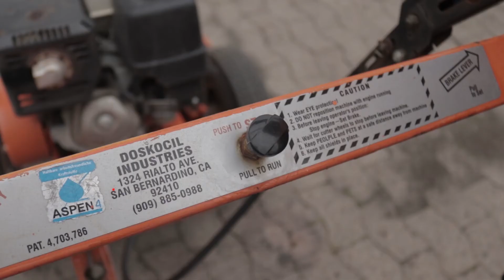Dosko 337 Baumstumpffräse Wurzelfräse Stubbenfräse HD 4k Deutsch - NB Baumaschinen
Wir sind NB Baumaschinen und testen regelmäßig neue Werkzeuge, Maschinen und sonstiges für euch und uns, einfach weil es uns Spaß macht und um unseren Kunden zu zeigen, wie die Geräte funktionieren.

Baumstumpffräse Wurzelfräse Stubbenfräse zum entfernen von Wurzeln im Erdreich und herausstehenden Baumstümpfen. Alle Infos zu allen Modellen

*Als Amazon Partner erhalten wir eine kleine Provision, wenn Ihr über diesen Link etwas bestellt und Ihr habt keine Mehrkosten!